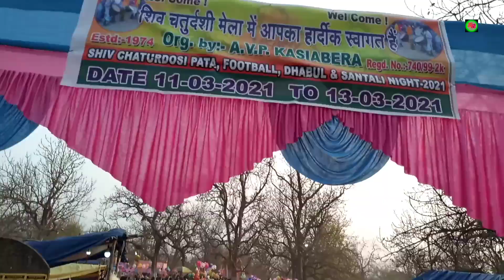NEW SANTALI VLOG VIDEO KASIA BERA PATA 2021/22 JHARKHAND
Camera- Ajay

edit-Ajay

he hamare channel me sabko welcome

kasiabera pata anej  blog

fair use is use permitted by copyright statute that might other wise be infringing Non-profit educational or personal use tips the balance .infringingNon-profiteducational or personause tipsthe balancethe balancein favor oflfair use.